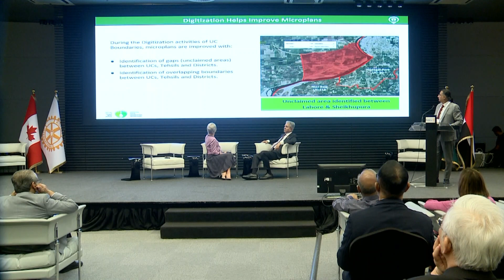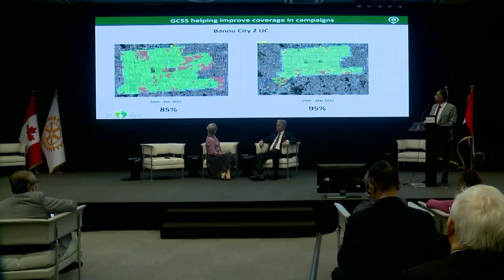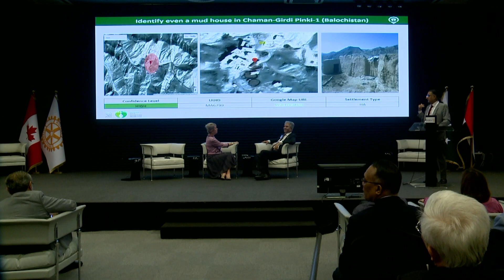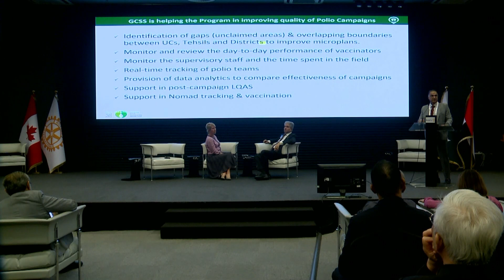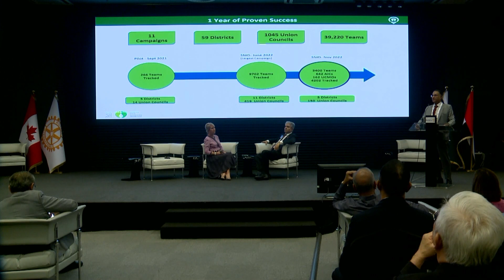Polio Eradication Townhall - 2022 YAS ISLAND Rotary Institute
2022 YAS ISLAND Rotary Institute   Polio Session
Seventh Plenary Session
Facilitator: PDG Sajid Pervaiz Bhatti

Polio Eradication Townhall – Impact Tour
Moderator:
Jennifer E. Jones
President, Rotary International

Panelists:
1. Aziz Memon
    Trustee, The Rotary Foundation
2. Dr. Shehzad Baig
     National Coordinator of Pakistan Polio Eradication Program

Expression of Gratitude by
PDG. M. Saeed Shamsi
Chief Coordinator (Punjab - Pakistan)
National Polio Plus Committee